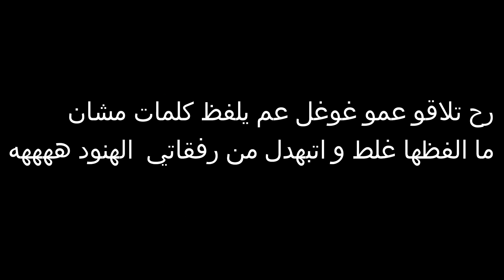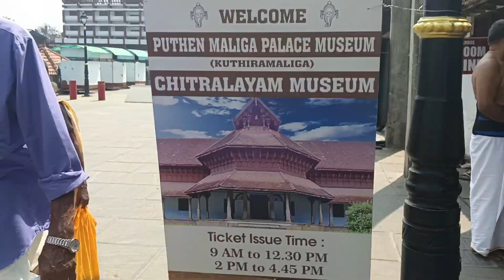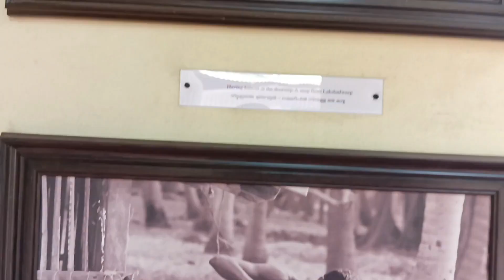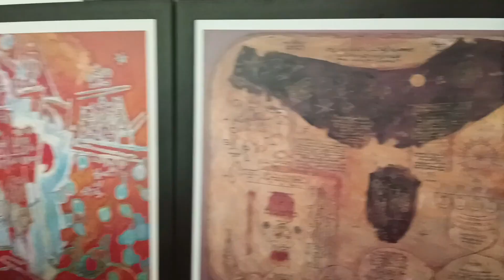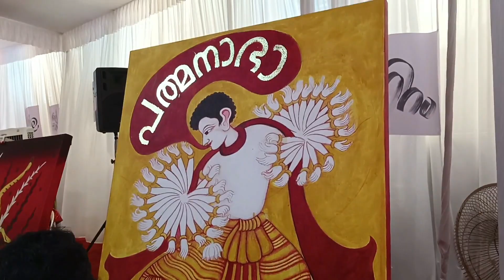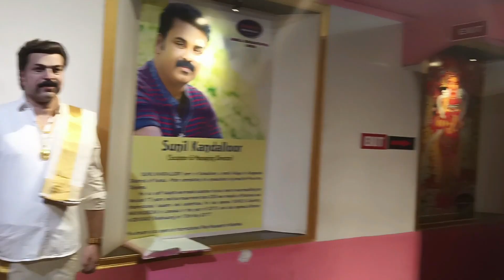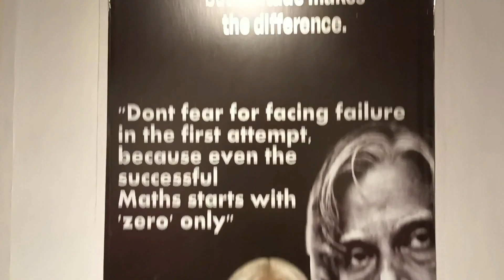التقيت بالنجوم و أهم الشخصيات | جولة بأهم معالم بكيرالا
اليوم رح اخدكم بجولة بمعالم كيرالا

واحد من أغنى و أهم المعابد بالهند.

و متحف الشمع مع معرض للرسم
بالاضافة لجولة حول قرية poovar.
Poovar#
تابعو الفيديو للآخر رح استمتعو 😍

تاريخ و تفاصيل عن المعب بتلاقوها بهالرابط

بحبكم كتير كتير ❤️❤️